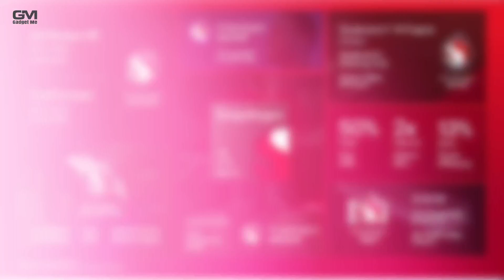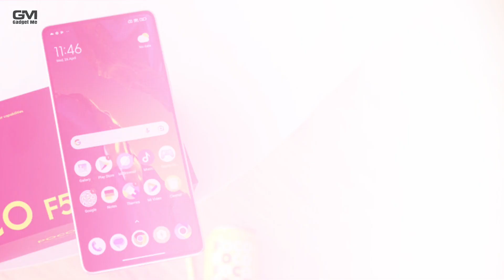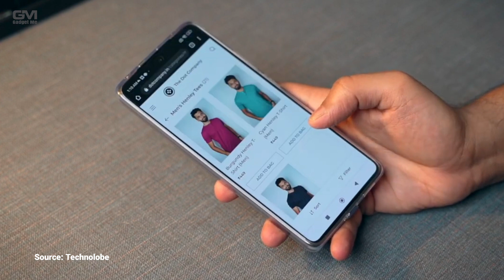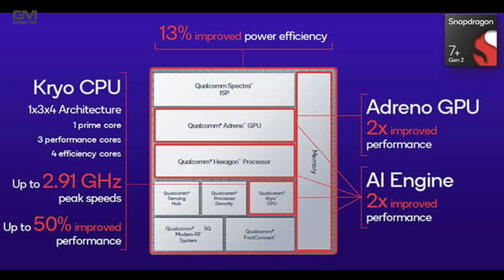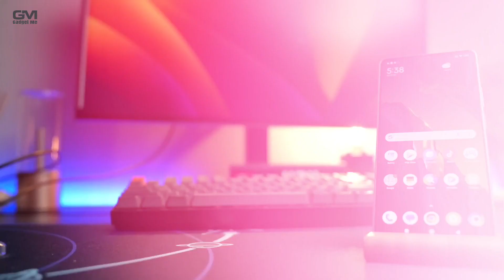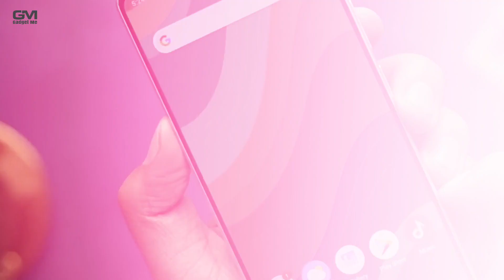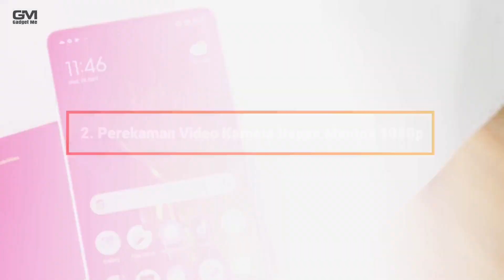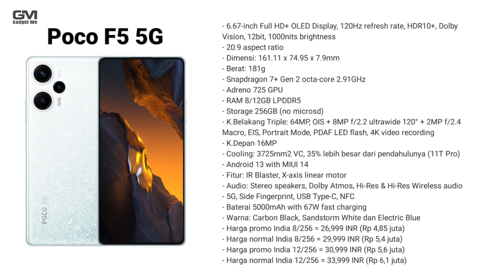NEW FLAGSHIP KILLER!! Kelebihan Dan Kekurangan Poco F5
NEW FLAGSHIP KILLER!! Kelebihan Dan Kekurangan Poco F5 5G

Di video kali ini admin akan bahas jagoan terbaru Xioami Poco f5, Spesifikasi Poco f5 sangat luar biasa, chipset yang di usung menggunakan Snapdragon 7+ gen2, chipset ini setara chipset seri 8 di tahun 2022, lantas bagaimana dengan spesifikasi lainnya? Yuk tonton video kelebihan dan Kekurangan Poco F5 Samapi habis supaya tahu poin poin apa saja yang menjadi kelebihan dan Kekurangan Poco F5.

Poco f5, Poco f5 review, Poco f5 Unboxing, Poco f5 Hands on, Poco f5 first look,
Poco f5 harga, Poco f5 spesifikasi, Poco f5 harga dan spesifikasi, Poco f5 kelebihan,
Poco f5 5g, Poco f5 5G review, Poco f5 5G Unboxing,